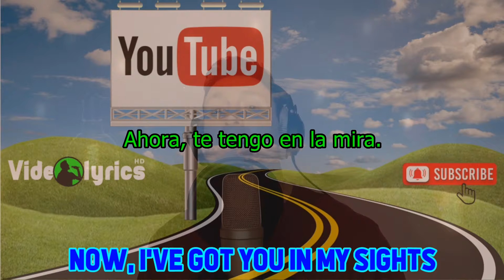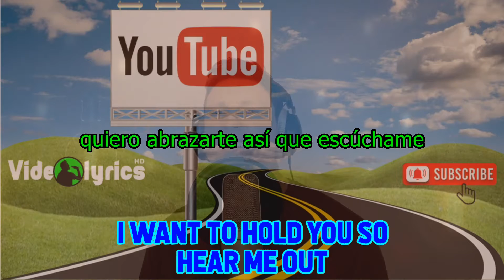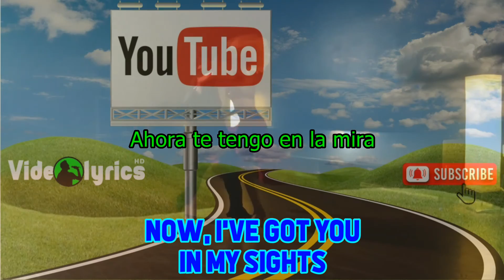Hungry Eyes - Eric Carmen | Videolyrics ᴴᴰ